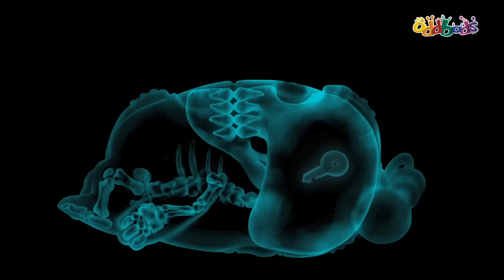اودبودز | القرش المفترس | افلام كرتون مضحك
اودبودز يعشقوا البحر و قضاء اوقات ممتعة على الشاطئ في ايام الصيف الحارة. السباحة من هوايات اودبودز المفضلة لكن علبهم ان يحزروا القرش المفترس :).